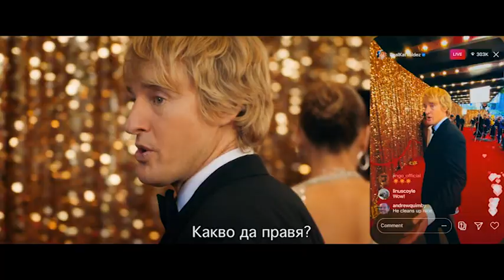Омъжи се за мен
от 11 февруари в Cinema City България